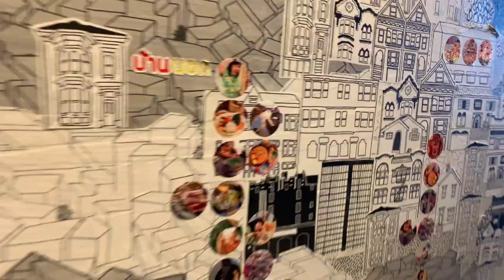Linda's MSN Samuel Merritt University Graduation 2023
Linda Le 2023 SMU MSN Graduation